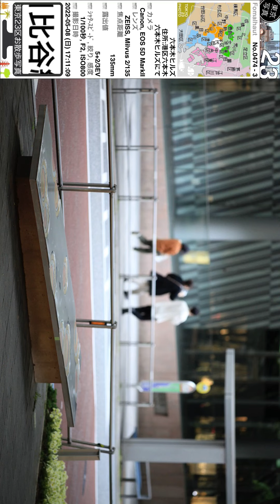0474【六本木ヒルズ】港区六本木、六本木ヒルズにて、地下鉄日比谷線六本木駅より。220508_165906。東京南部＝港区品川区方面（東京写真）